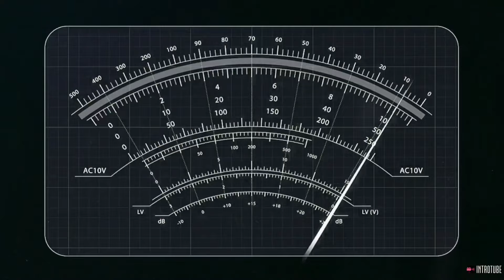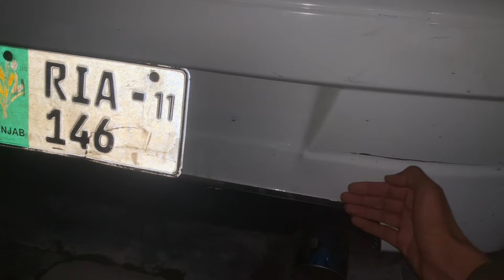New Year New Surprises 🙈 HKS Exhaust Again On Shappater Cultus 🙉 Nay Saal Ka Pahla Kharcha 😅😭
•Thank You So Much ❤️ For You Love And Supporrt.

ƬӇƛƝƘ ƑƠƦ ƜƛƬƇӇƖƝƓ. 🥰🖤❤️